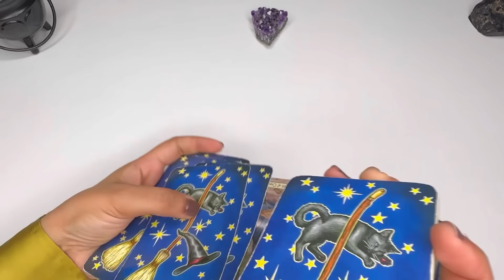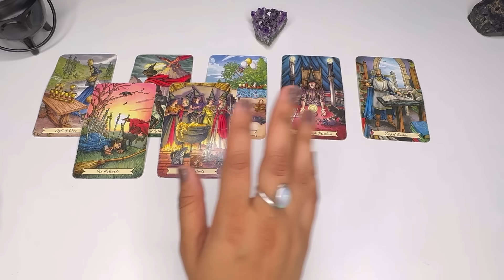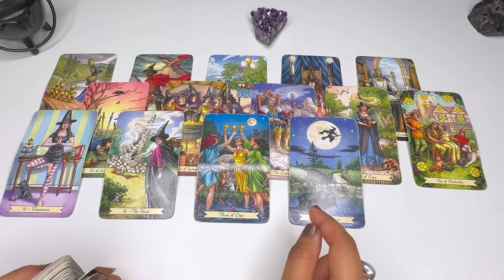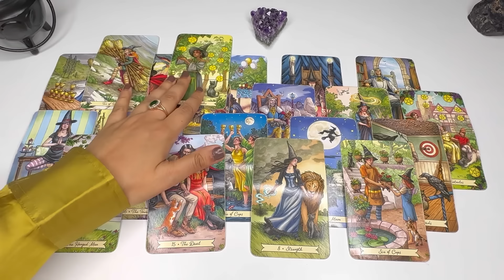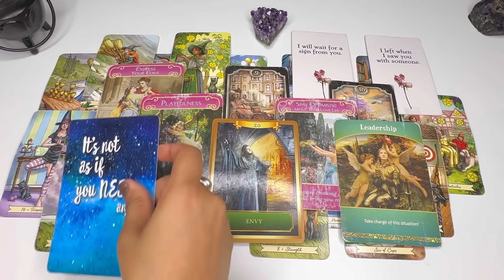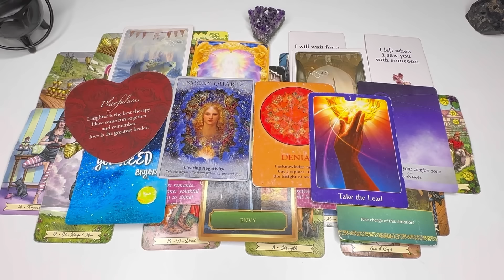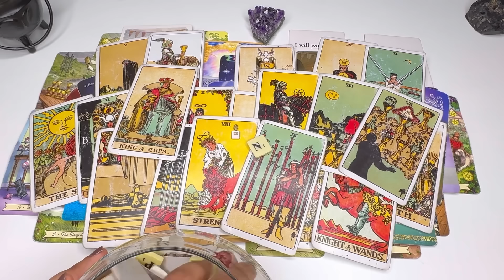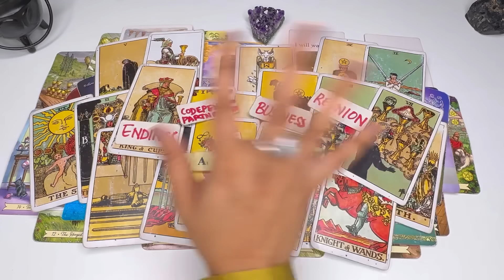SAGITTARIUS- LIVING YOUR MILLION DOLLAR DREAMS💝💫 SOMEONE RICH🤑WILL SEND YOU A MARRIAGE PROPOSAL💍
Sagittarius love, Sagittarius new love, Sagittarius bonus